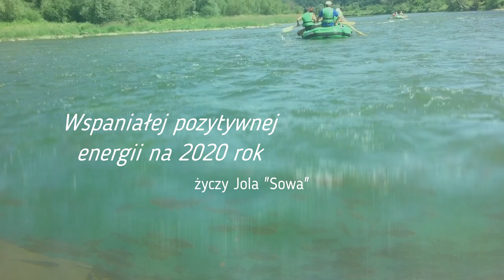Magiczne miejsca #16 .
Ciekawe miejsca warte zobaczenia. Na Szlaku z Sową .                              muzyka :                                                                                                                 Band: Harmony Highway
Vocals: Steffi Vertriest FB Sound: Bubblebath Productions